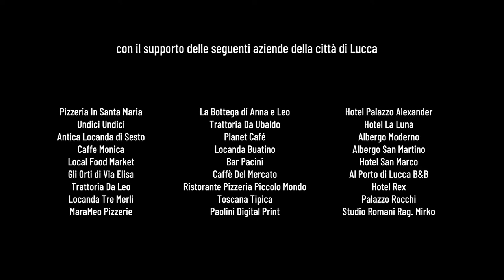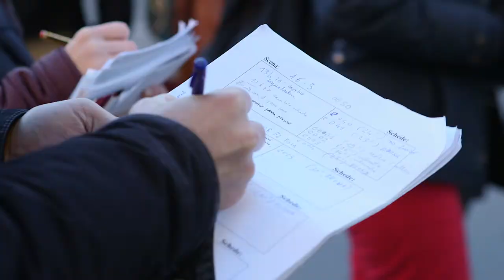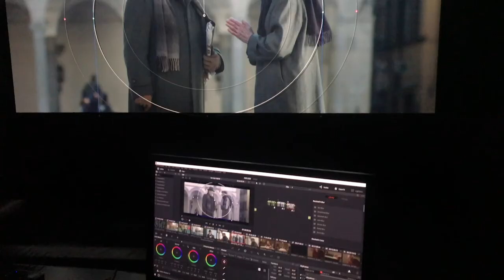Far East - Behind the Scenes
Il cortometraggio Far East è stato realizzato grazie al contributo della Fondazione Banca del Monte di Lucca.
Il cortometraggio è frutto dello Stage di Sceneggiatura (2015) e dello Stage di Formazione sul Set (2016), entrambi promossi dalla Fondazione Banca del Monte di Lucca e coordinati da Cristina Puccinelli.

CREDITS:
Operatori: Riccardo Alfarano, Michelangelo Sangiorgi, Chiara Natalini
Montaggio: Davide Battistoni